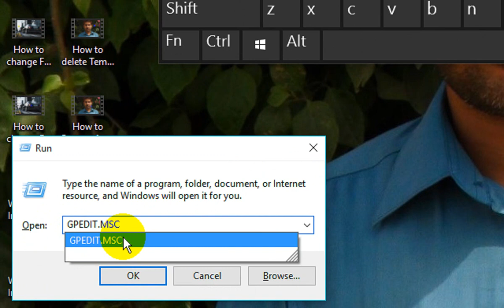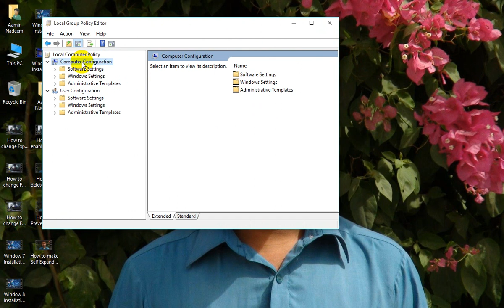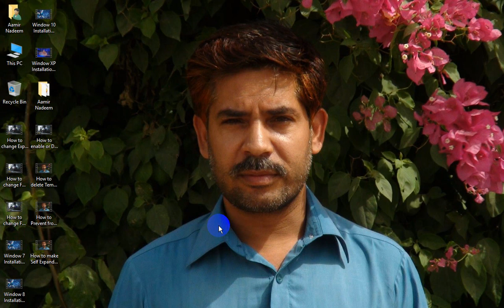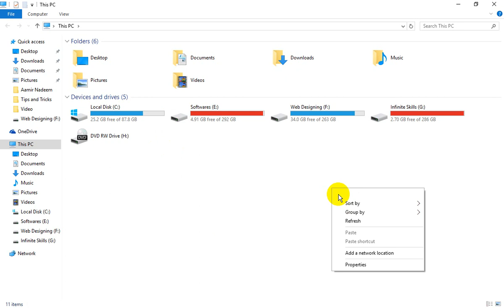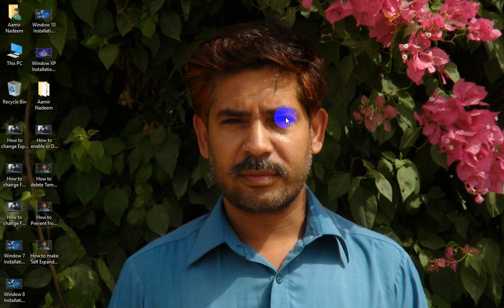How to disable Auto Play Devices By Aamir Nadeem Bhatti aamirnadeem938@gmail com